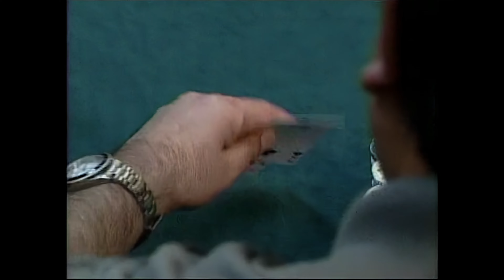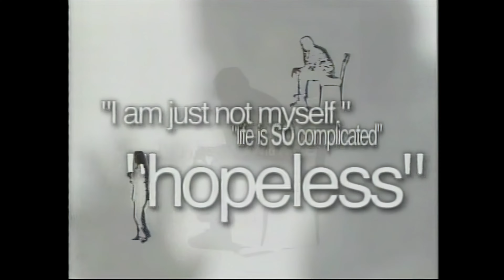KDLT local spots 2-10-05